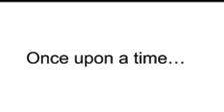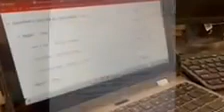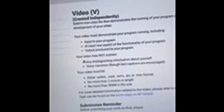AP Computer Science - Official Music Video